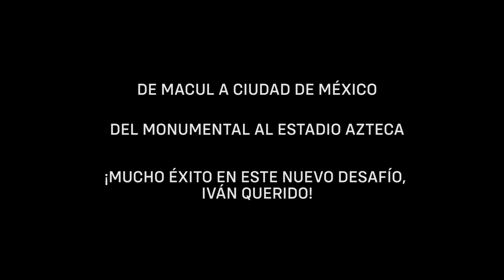Iván que te vaya bien 🎶 | Despedida Iván Morales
El delantero partió al Cruz Azul de México. Le deseamos lo mejor en este nuevo desafío y agradecemos cada momento que vivió en este club, el que siempre será su casa.